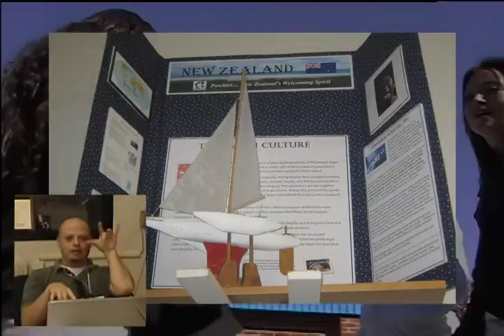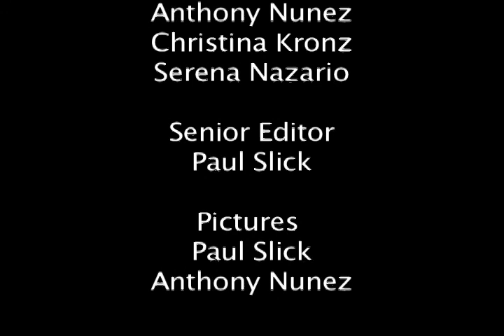03 Boone Middle What I Like About Boone